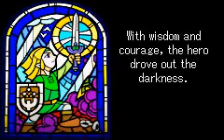UKGN10 - The Legend Of Zelda: The Minish Cap [GBA]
Developer: Capcom

If there is anything you'd like to challenge us to or would like to see us play.